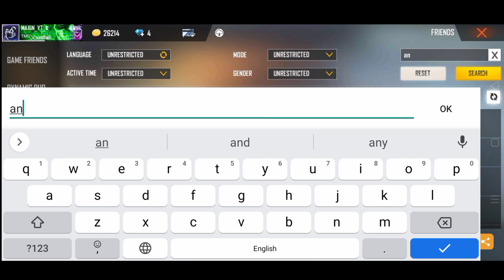I MISS YOU OLD ID SEASON 1 ELITE PASS